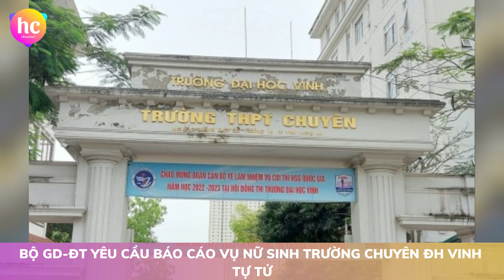Bản tin cuối ngày 158 (18/4): Bộ GD-ĐT yêu cầu báo cáo vụ nữ sinh trường chuyên ĐH Vinh tự tử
Hôm nay, ngày 18/04/2023, Hoàng Châu Channel đã tổng hợp được các tin tức chính như sau:
1. Bộ GD-ĐT yêu cầu báo cáo vụ nữ sinh trường chuyên ĐH Vinh tự tử
2. Cựu Giám đốc Bệnh viện Tim HN bị đề nghị số năm tù thấp hơn mức truy tố
3. Yêu cầu phải dán cảnh báo “bạo lực, tình dục, khoả thân” đối với phim Việt Nam từ 20/05
Cảm ơn quý vị và các bạn đã quan tâm theo dõi bản tin cuối ngày của Hoàng Châu Channel.
Chúc quý vị và các bạn có một buổi tối vui vẻ, ấm áp!
Xin chào và hẹn gặp lại quý vị và các bạn trong các bản tin tiếp theo.